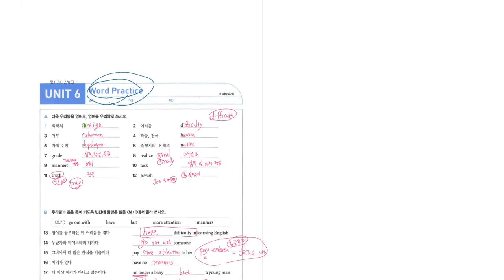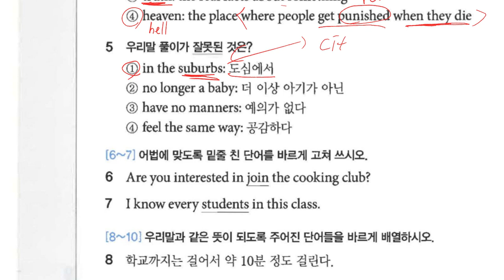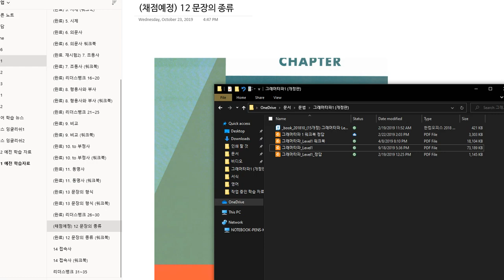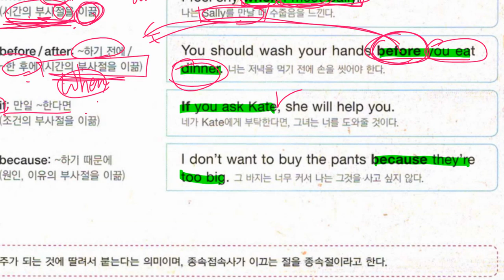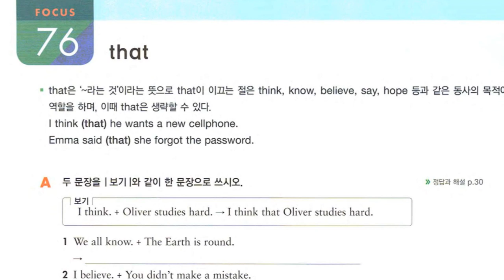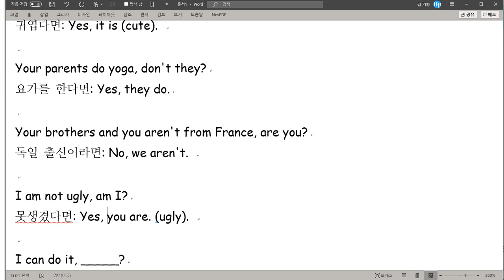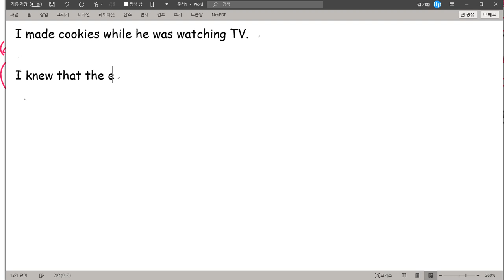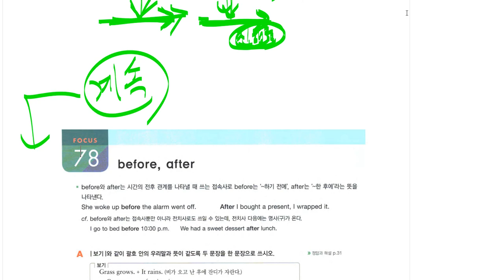중2 2019 12 09